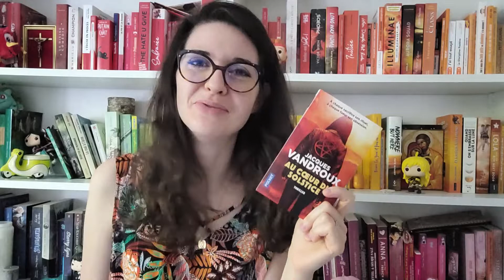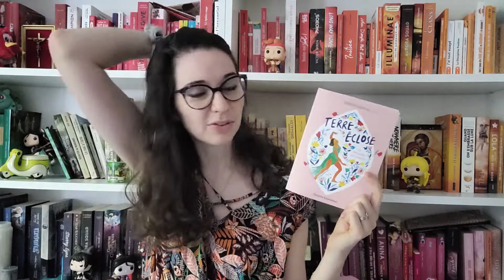BOOK HAUL Juillet 2022 : Fais péter la Kindle !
Psst, les rêveurs, déroulez un peu pour voir !

Bilan de mes acquisitions livresques de juillet 2022 ! Cette fois-ci, il y a presque uniquement des ouvrages numériques, j'ai rempli à ras-bord ma liseuse ! Mais de la romance, de l'imaginaire... il y a même du thriller, ce mois-ci !

Par ici la liste des ouvrages mentionnés :
Audio :
- Emma (Jane Austen, lu par Clémence Poésy)

Numérique :
- Ainsi gèlent les bulles de savon (Marie Vareille)
- Le Silence des vaincues (Pat Barker)
- La bibiothèque des bienheureux (Cali Keys)
- Comment gérer ses émotions (Anselm Grün)
- Le jour où je suis devenue moi-même (Nathalie Clobert)
- L'Éventail et l'Épée (Georgette Heyer)
- Still me forever US Tome 1 - Obsessions (Noémie LT)
- La comptabilité de l'auto-entrepreneur (Anne Delaby)
- Coup de bluff (Karine Carville)
- Hors normes Tome 1 - Les enfants de Prométhée (Julie Legrisson)
- Les liens du coeur Tome 2 - Un jour à la fois (Ninon Amey)
- Cupcakes and Co Tome 3 - Cupcakes and Co(cooning) (Fleur Hana)
- Gardiennes des sceaux Tomes 1 à 3 (Plume d'Elsa)
- Attracted To You (Arye Kellys)

Papier :
- Au coeur du solstice (Jacques Vandroux)
- L'amoureuse - le roman de Marie-Madeleine (Cécilia Dutter)
- Terre éclose : la sexualité au féminin (Hélène Dumont)